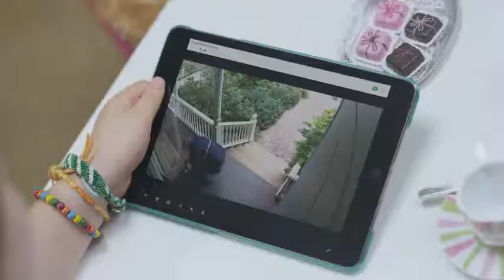Arlo Pro Renewed Wireless Home Security Camera System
Works with amazon Alexa/echo show/fire TV view your live video with a simple voice command. 2 way audio built in mic and speaker enable push to talk capability, so you can listen in and talk back
100 percent Wire Free free of power cords and wiring hassles. Rechargeable batteries Arlo Pro cameras include rechargeable batteries that Support fast charging
Weatherproof : Arlo Pro cameras are weatherproof so you can place them anywhere indoors and out
7 days of free cloud recordings : Arlo Pro comes with recurring 7 day free cloud recordings. Live stream or view recorded video and audio for up to 7 days